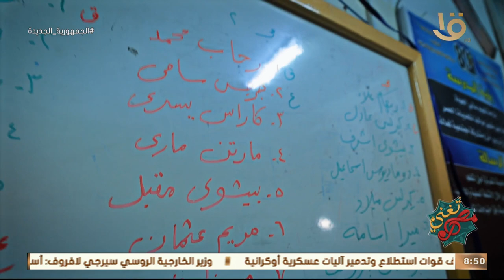مصر تغني | أحمد عطا الله: حلم الراهبة "سيليست خياط" أتحول لحقيقة في مجتمع صعيدي